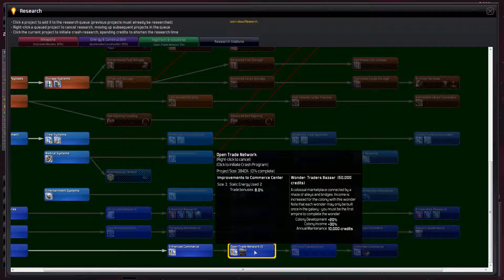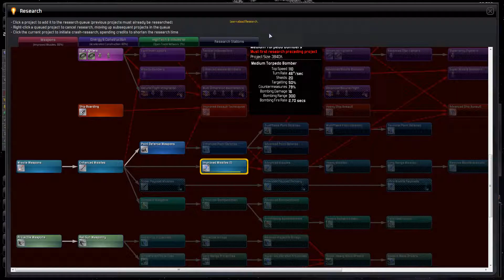Distant Worlds - Extended Bacon Mod LP [4/4] Ep009 - Well... There Goes The Neighbourhood!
[1080p] From the Galactic core, an ancient race is about to reach out to the stars once again. Known only as Zumanoids, this race of reptilian Keskudons have only one purpose: to exterminate or enslave ALL life that now populates the galaxy. These creatures are as mean as they are ugly and will only make allies to further their goals.

Will they succeed in purging the galaxy? Let's find out!

Game Settings:
Galaxy: Ring
Stars: 2000
Size 15x15

Expansion: Starting
Aggression: Restless
Difficulty: Very Hard (No scaling near victory)

Research: Very Expensive (480k)
Space Creatures: Many
Pirates: Normal, Weak, Nearby (No Respawn)

Colony Prevalence: Scarce
Independent Alien Life: Rare
Colony Influeunce Range: 89%
Enforce Colonization Range Limit: 1.00 Sectors

Race: Keskudon
Empire Name: Zumanoid

Galaxy Starting Location: Core
Home System: Normal
Size: Starting
Tech Level: Normal
Corruption: Normal
Government: Way of Darkness

Other Empires: 19 (includes Mechanoids, Shakturi)
Independent Colonies allowed to become Full Empires

Victory Conditions: 100% of 100%/100%/100%
No Shadows or Return of the Shakturi storylines
Tech Trading Allowed
Giant Kaltors Allowed